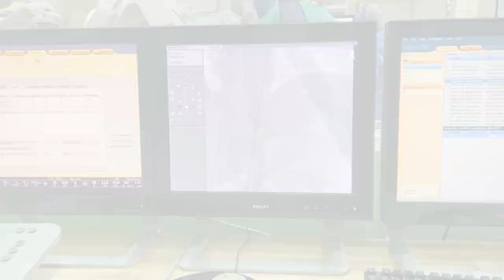KHMH improves services with upgraded Cardiac Cat Lab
The Karl Heusner Memorial Hospital has upgraded its cardiac cat lab. It has moved from a mobile trailer outside to a modern facility, which includes new equipment, on the inside. Love News’ Dale McDougall got a peek inside the facility today. Here’s the report.